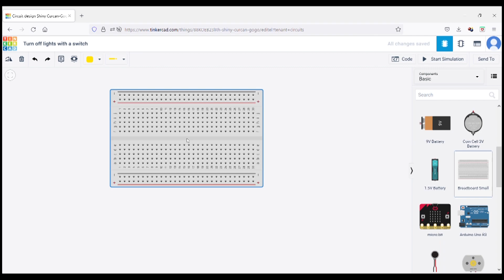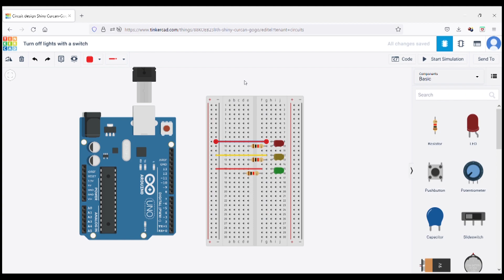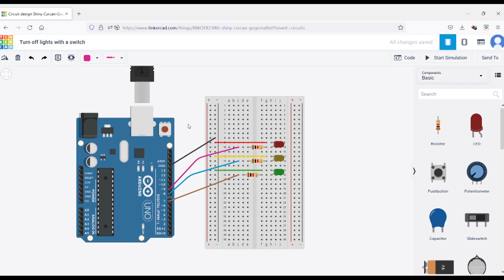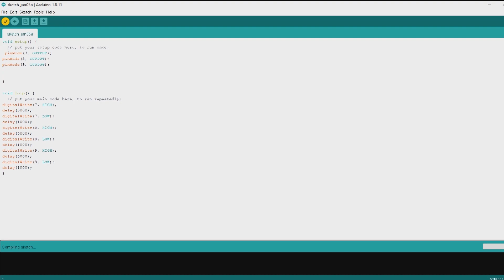How To Make Traffic Lights Using Arduino / Traffic Lights Circuit In Tinker cad / Arduino Projects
Hi.
In this video I have shown Traffic Lights Using Arduino in Tinker cad as well as shown Bread board circuit design, coding and execution.